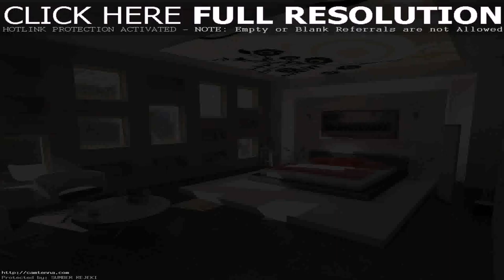Design And Decorating Ideas For Home (see description)